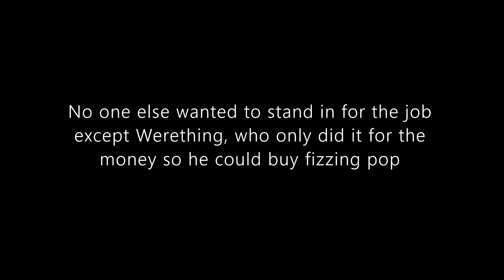WERELOCK- A Sherlock Holmes Parody: The Case of the Missing Biscuit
When Sherlock Holmes goes on holiday Werething and Dr Watson step in to solve the Case of the Missing Biscuit.
Sherlock Holmes is written by Sir Arthur Conan Doyel
Music and title sequence taken from BBC Sherlock.